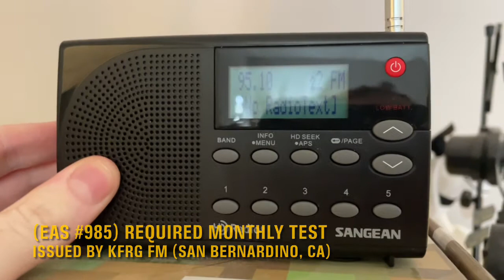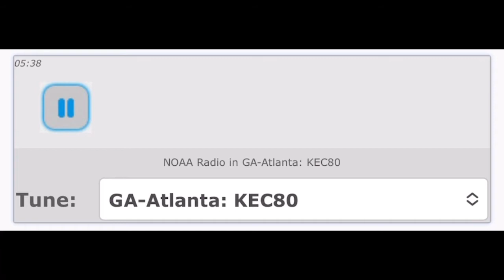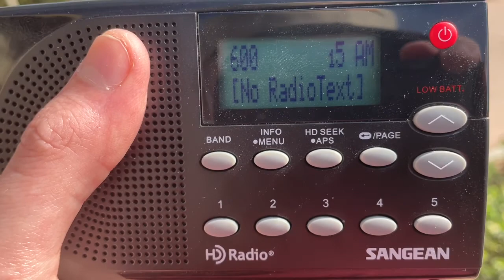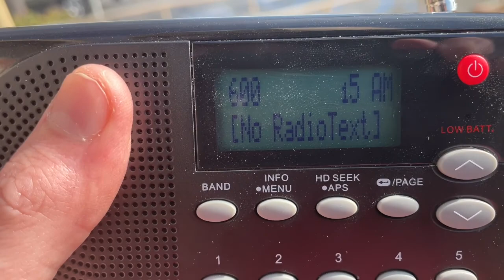NWR RWTs and a few RMTs (EAS #983-#995)